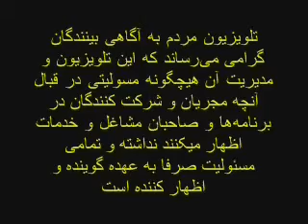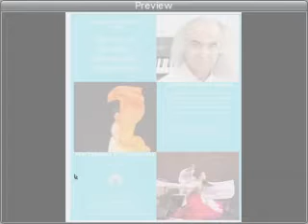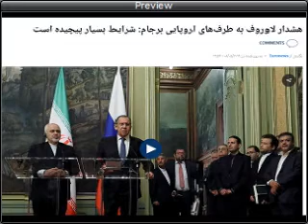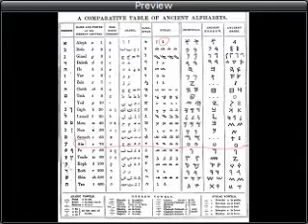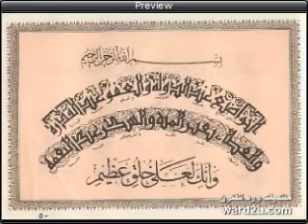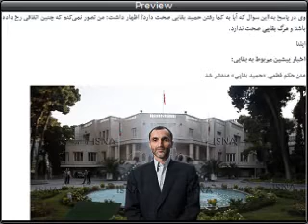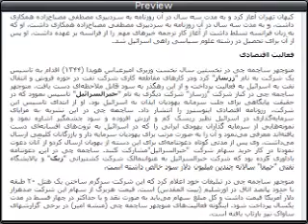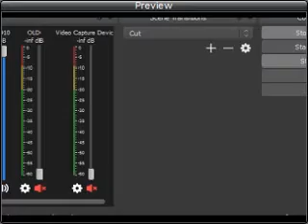Sorbi 2019-05-08 * Persian TV * Mardom TV usa * ​سربی با مردم ​